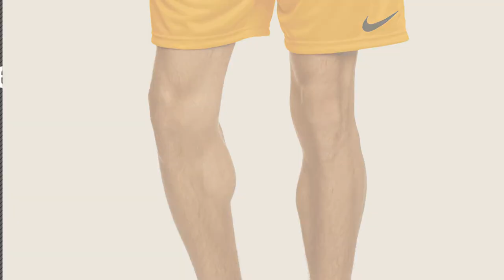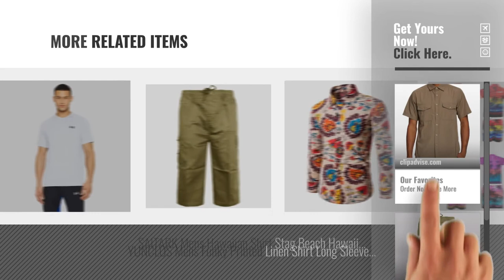Top 10 Shorts And Shirt [2018]: Craghoppers Men's Kiwi Short-Sleeve Shirt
New! 2019 Black Friday / Cyber Monday Men Shorts & Trunks Deals and Updates.

Black Friday / Cyber Monday Craghoppers Herren Outdoor Reise Hemd Outdoor Reise Kiwi Kurzarm Hemd by Craghoppers

Black Friday / Cyber Monday MENS ELASTICATED WAIST SUMMER COTTON SWIM BEACH CARGO COMBAT 3/4 SHORTS S - 6XL by MAXMAN

Black Friday / Cyber Monday Under Armour Men's Tech Short Sleeve T-Shirt by Under Armour

Black Friday / Cyber Monday Nike Men's Park Knit No Brief Shorts by Nike

Black Friday / Cyber Monday Hawaiian Shorts Fancy Dress Beach Stag Party Palm Tree by MHIM

Black Friday / Cyber Monday Nike Mens Park VI T-Shirt by Nike

Black Friday / Cyber Monday Brave Soul Men's Tame Casual Shirt by Brave Soul